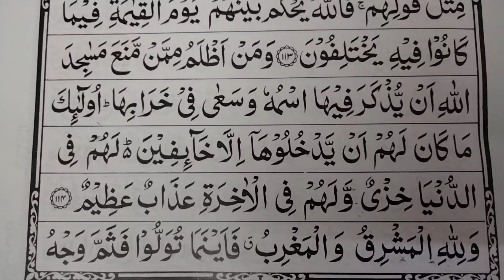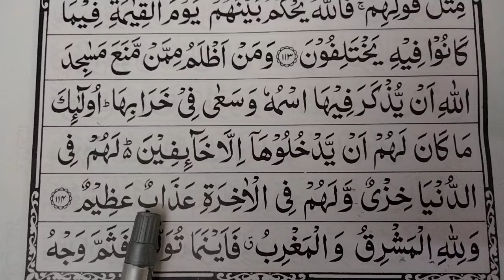ஸுரத்துல் பகரா ஆயத்து 114